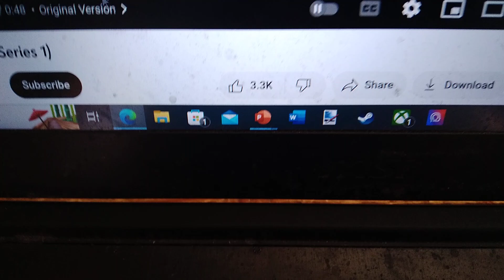The banana splits into the multiverse 4 scene: Thinking of a plan to free the splits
willow and lemon drop PNGs and Background belongs to @bugmaster0611